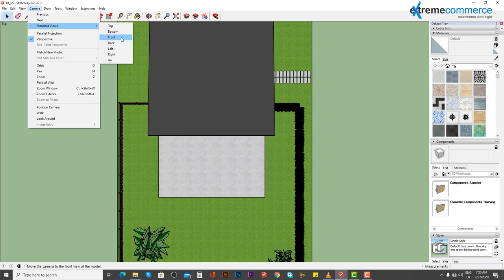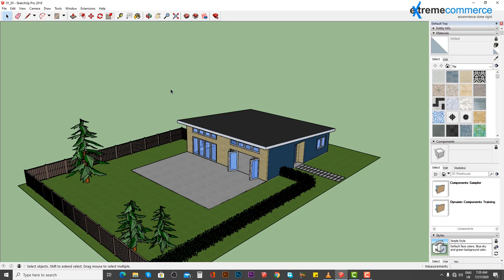5 Standard camera views | Urdu / Hindi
In this enlightening video, you'll discover:

Standard camera views in SketchUp refer to predefined viewpoints that allow users to quickly switch between common perspectives such as Top, Front, Right, Back, Left, and Iso (Isometric). These views provide convenient angles for modeling and presenting 3D designs without needing to manually adjust the camera position each time.